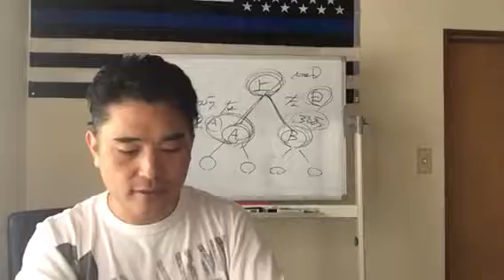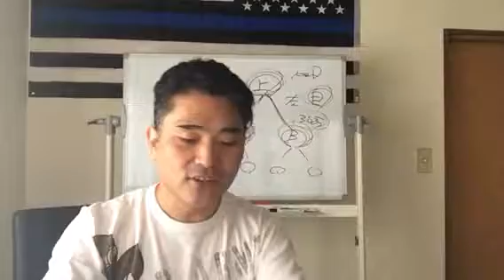【隠居ＴＶ】通販買ってみた 「花壇のあかり×３」